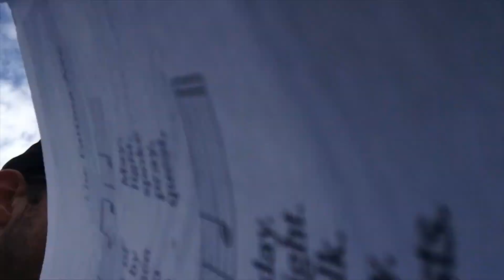Pray the Rosary Every Day in October! Rosary Procession! Our Lady of Fatima Pray for Us! #13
October is the month of the rosary, so let's pray it every day! Sorry it cut out a little bit at the beginning, I was having technical difficulties.